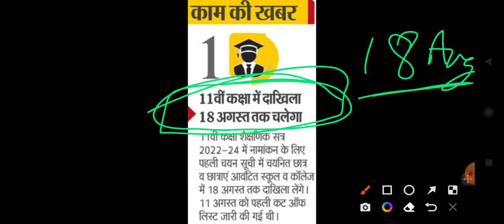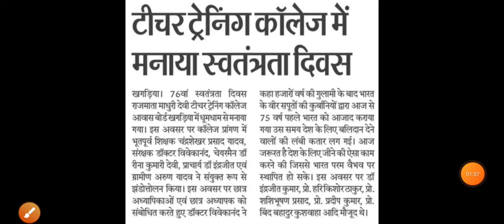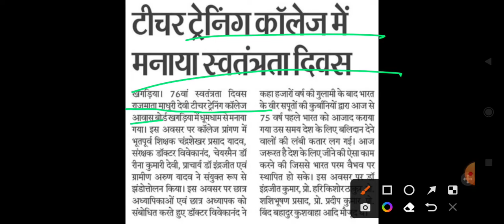Bihar educational news 17 August 2022 all important university news